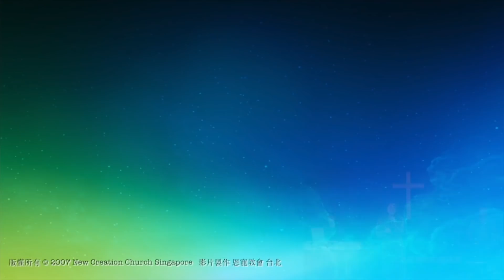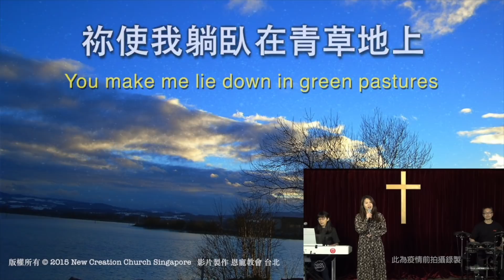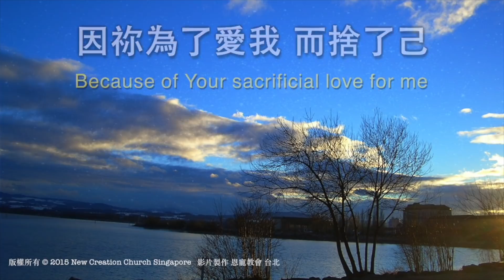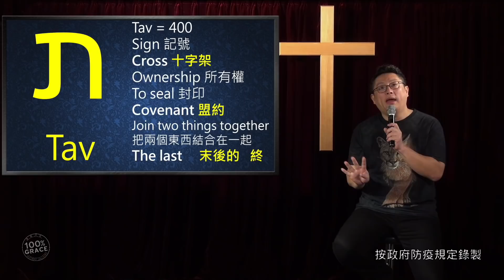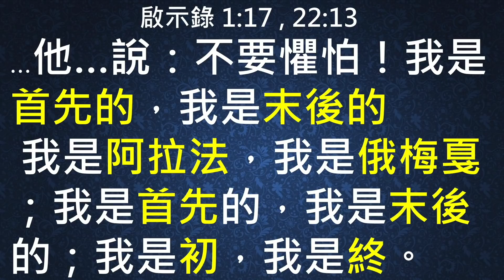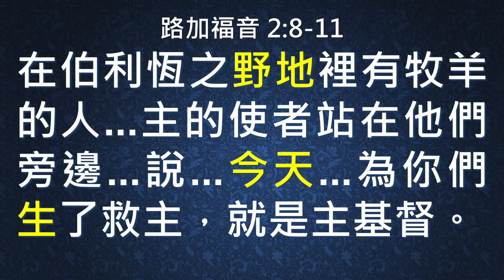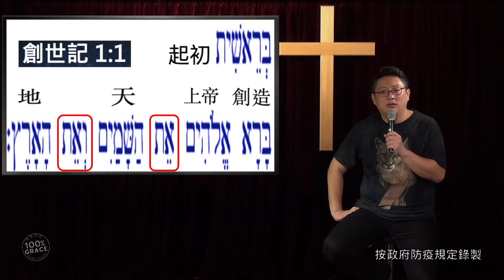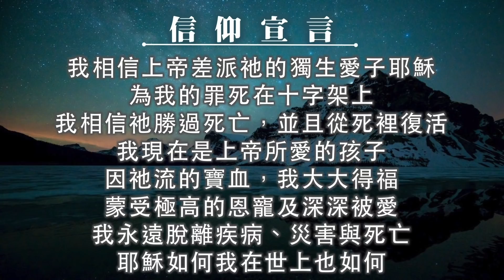主日崇拜｜線上直播｜祢的名字｜在家做主日｜10:30-12:30｜恩寵教會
想奉獻支持我們，歡迎匯款至：
上海商業銀行- 城中分行(代碼 011)帳號：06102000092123

主題：雲端 Q&A 互動視訊
時間：2021年11月21日 12:30 下午 台北

密碼：55555